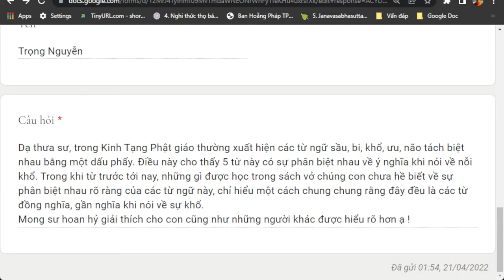1233. Thế nào là sầu, bi, khổ, ưu, não?